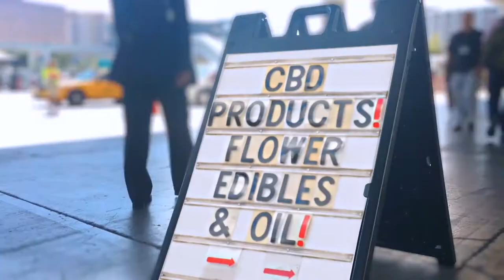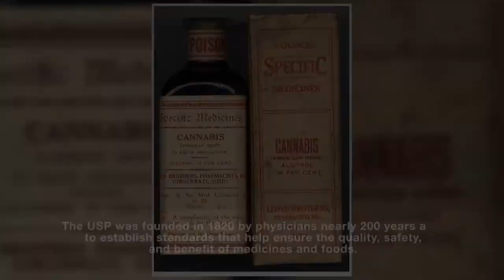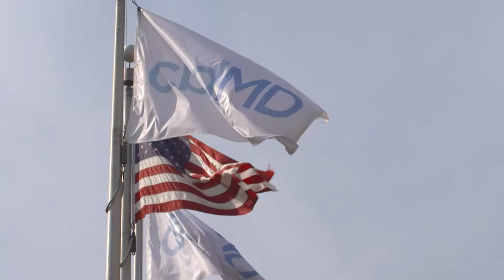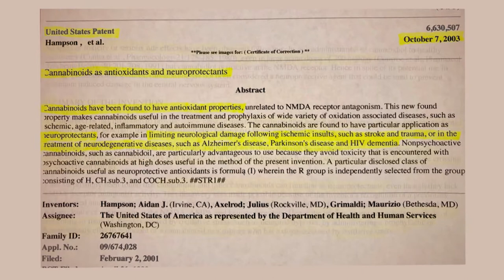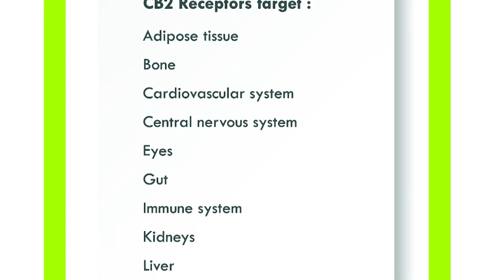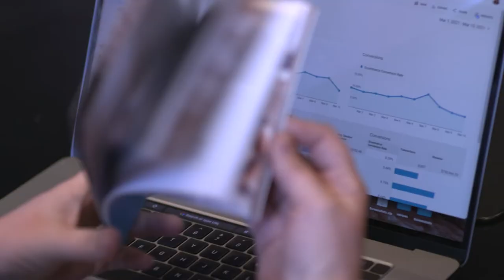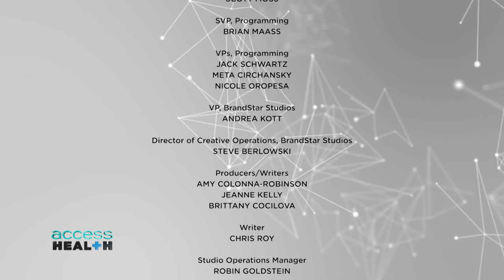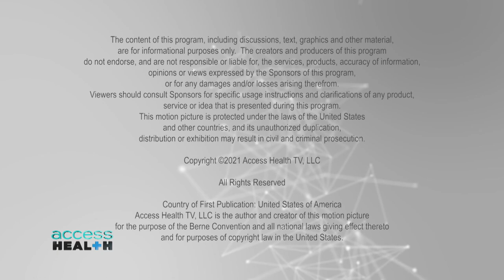The Ultimate Guide to CBD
Join correspondent Beth Troutman as she travels to the cbdMD headquarters in Charlotte, North Carolina, for an education on all things CBD. cbdMD’s mission is to enhance the overall quality of life while bringing CBD education, awareness, and accessibility to all.

cbdMD provides the highest quality, THC-free CBD that is third-party lab tested to make sure consumers are confident they are receiving a safe and effective product. cbdMD's sophisticated manufacturing methods allow them to provide a Superior Broad-Spectrum product that includes a proprietary formula of cannabinoids (CBD, CBG, CBN) and terpenes for a full broad-spectrum plant profile.

cbdMD is setting the standard for production in the CBD space by ensuring that they follow all rules, regulations, and guidelines as set forth by the FDA and NSF while following guidelines for Good manufacturing Practices (GMP).

106820